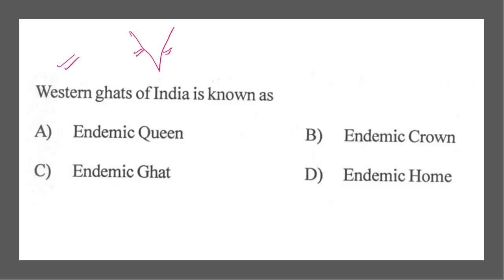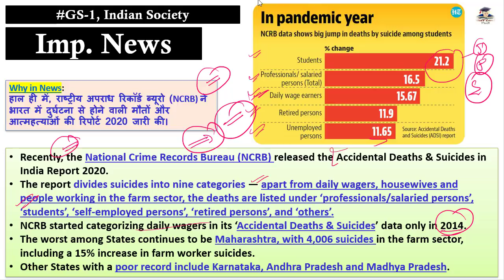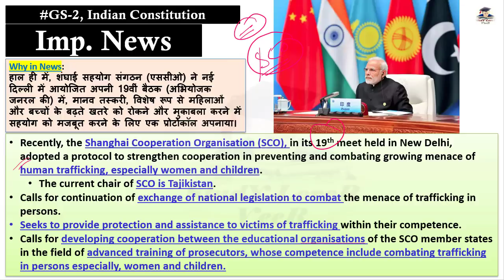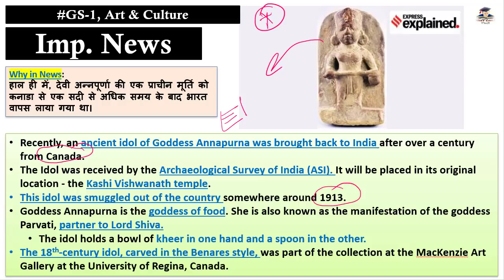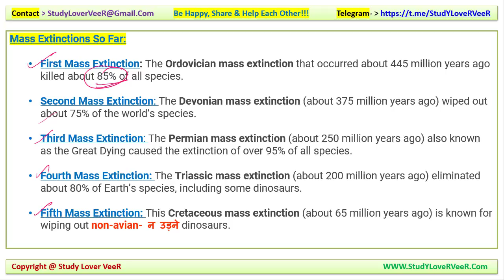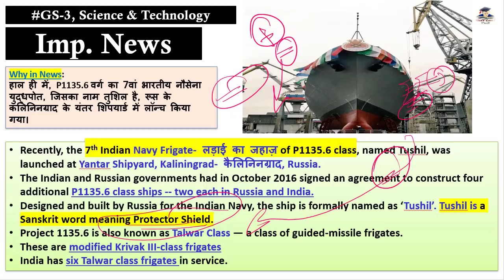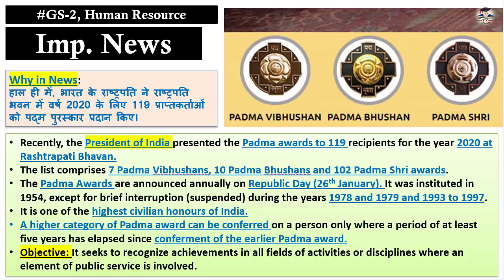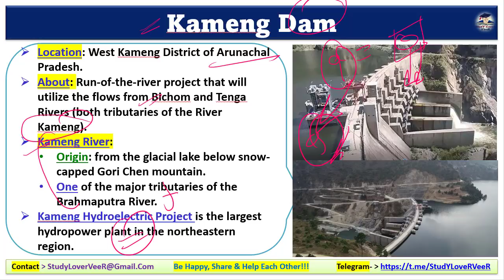Daily Important News 14 November 2021 by Veer Talyan, The Hindu analysis, Study Lover Veer UPSC IAS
Study Lover Veer Official App Daily Important News 14 November 2021 by Veer Talyan, The Hindu analysis, Study Lover Veer UPSC IAS
Today Nano Magazine 14 November 2021 - Timestamps
00:00 - Sunday Special + Notification
01:35 - UPSC Prelims Q
04:41 - Today Quiz Question
IMPORTANT NEWS
02:46 - Imp News 1 - Emissions Gap Report 2021
04:40 - Imp News 2 - India-Israel - JWG
06:33 - Imp News 3 - NCRB - Accidental & Suicide
08:46 - Imp News 4 - MANREGA
10:34 - Imp News 5 - Nationewide expansion PVC
11:40 - Imp News 6 - Chirbasa
12:24 - Imp News 7 - India-France Relation + Exercise
14:22 - Imp News 8 - SCO
16:21 - Imp News 9 - Employment Law - Haryana
18:00 - Imp News 10 - Stubble burning - Pollution
19:14 - Imp News 11 - Documentary on Kaho
20:20 - Imp News 12 - Goddess annapurna - ASI
21:41 - Imp News 13 - FAO - FPI
22:44 - Imp News 14 - Health Insurance - Missing Middle
23:38 - Imp News 15 - UIDAI - PDP Bill
25:02 - Imp News 16 - PM SVANidhi
25:53 - Imp News 17 - Natural Geosciences - Late Ordovician
30:11 - Imp News 18 - Toy Train
32:19 - Imp News 19 - Gurpurab - world Pedestrain
33:03 - Imp News 20 - Navy Figrat - Tushil
34:08 - Imp News 21 - Delhi regional Security dialogue on Afghan
34:11 - Imp News 22 -  Global Drug Policy
36:51 - Imp News 23 - Chicago convention - Srinagar to sharjah
39:54 - Imp News 24 - Padma Award
40:39 - Imp News 25 - Net Zero
41:31 - Imp News 26 - India-Italy - Energy
41:51 - Imp News 27 - Global Cybersecurity Index
42:14 - Imp News 28 - SC - Mental Health issues
42:49 - Imp News 29 - Technical Textile
43:28 - Imp News 30 - LEADS Report Index
44:19 - Imp News 31 - Kameng Dam
44:56 - New Video information
45:12 - Be Happy Share And Help Each Other

Thank YoU. VeeR